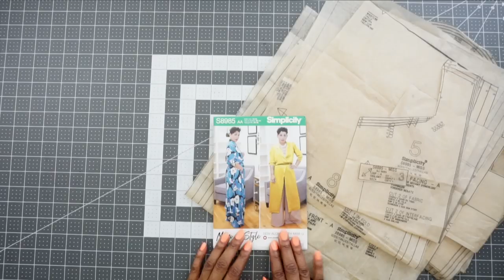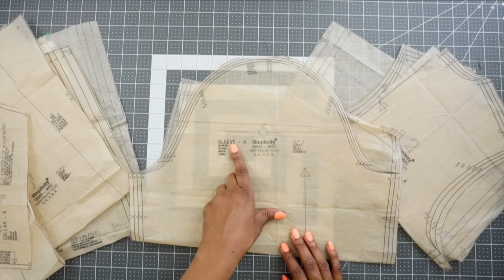Learn How to Sew Pattern 8985 VIEW A by Mimi G for Simplicity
Make this fabulous duster coat by Mimi G Style for Simplicity Patterns. Brittany walks you through the steps.